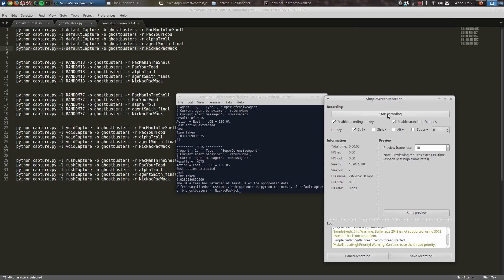Ghostbusters vs NicNacPacWack (win) - Default layout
NicNacPacWack win by 18 points